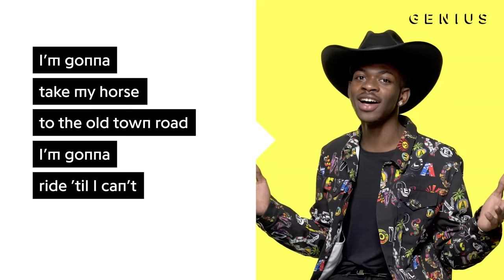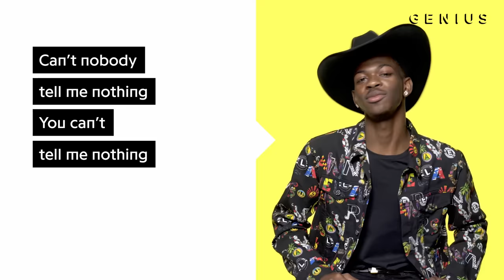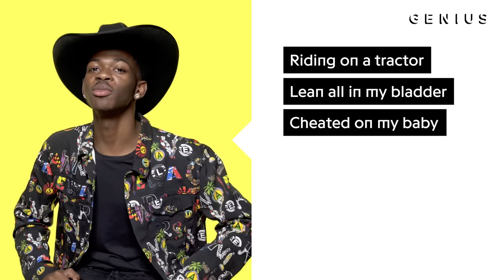Lil Nas X "Old Town Road" Official Lyrics & Meaning | Verified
Lil Nas X’s “Old Town Road” has risen to prominence after the song went viral on TikTok and now has more than 78 million Spotify streams to date. The single is produced by YoungKio, Atticus Ross and Trent Reznor. On the track, Lil Nas X raps about starting on the road to fame and fortune with only the bare minimum.